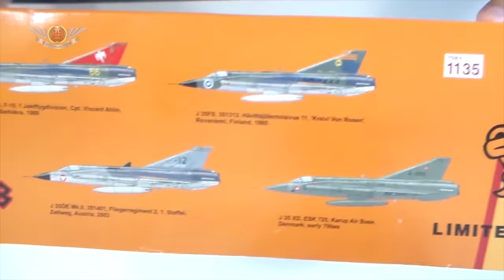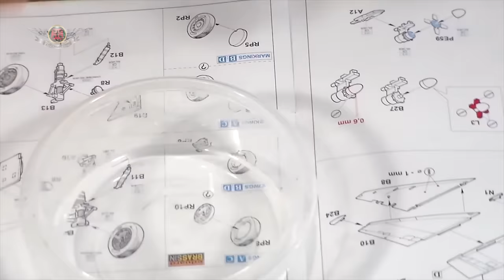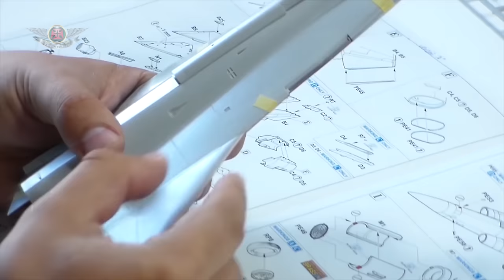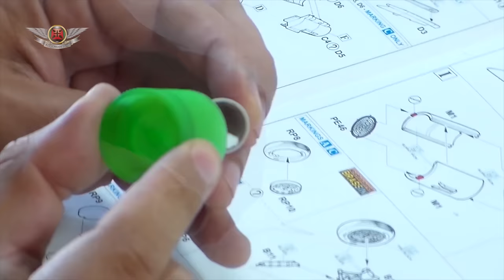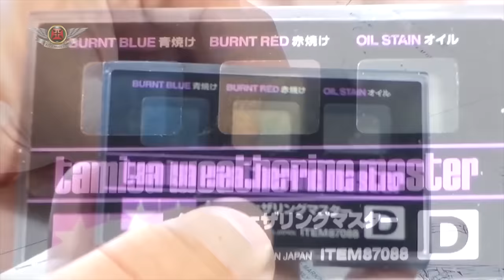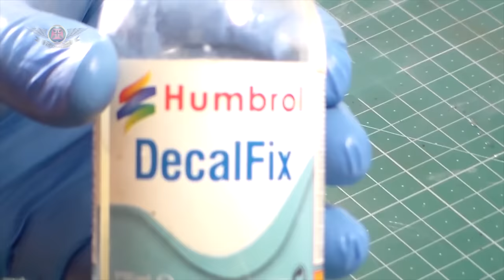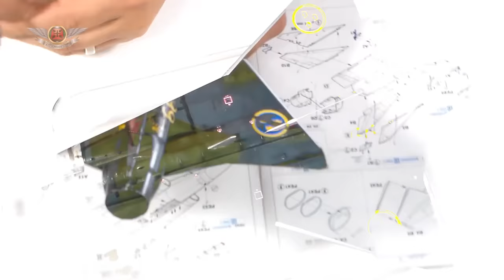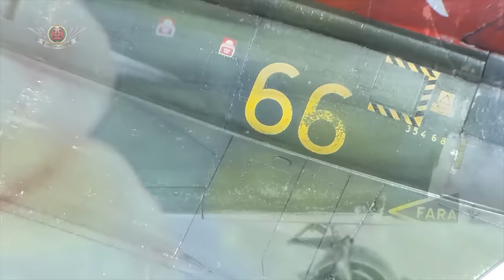1 /48 Eduard Saab Draken FULL BUILD RELOADED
this is my complete and reloaded build of the 1/48 Eduard SAAB DRAKEN, a very good kit. Again i am sorry for the re upload of this.

music Audionautix

 dauntless monogram vallejo alex vlog